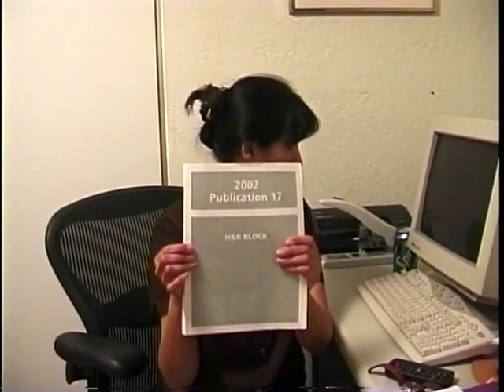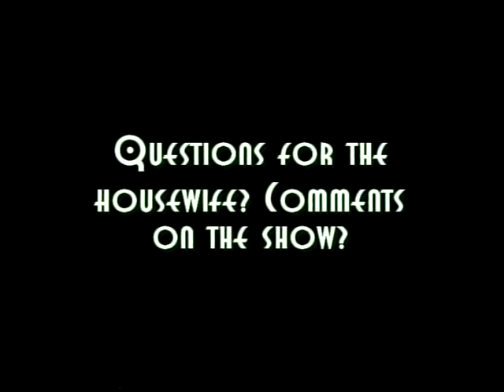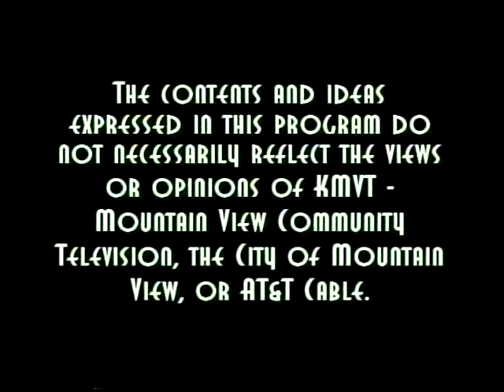Anal Retentive Housewife 30: The Tax Van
You didn't know that the Anal Retentive Housewife was a tax expert too? Now you do.